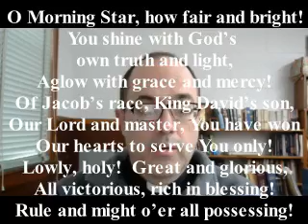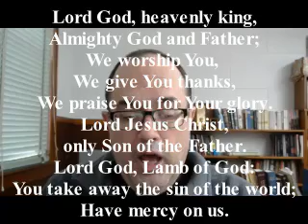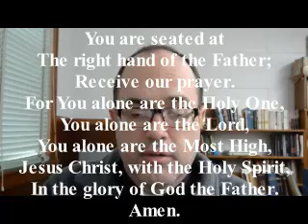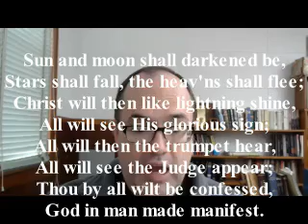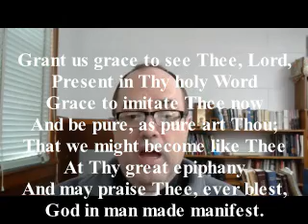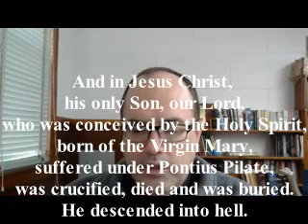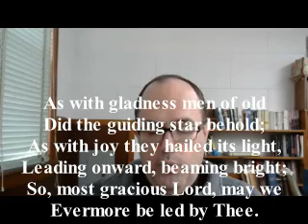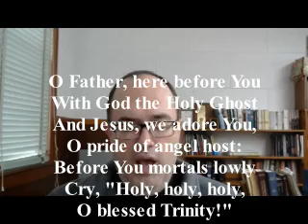Epiphany 2 2022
Service Setting 1

Opening Hymn O Morning Star, How Fair and Bright vs. 1,2,3 395:1,2,3
Confession  151
Psalm 128 Half vs. by half vs. 128
Kyria & Gloria
Collect  156
Old Testament Isaiah 62:1-5
Epistle 1 Corinthians 12:1-11
Alleluia
Hymn of the Day Songs of Thankfulness and Praise 394
Sermon God Married Us
Apostles’ Creed  159
Prayer
Hymn of Thanks As with Gladness Men of Old vs. 1,3 397:1,3
Offering
Lord’s Prayer
Benediction  166
Closing Hymn The Only Son from Heaven 402